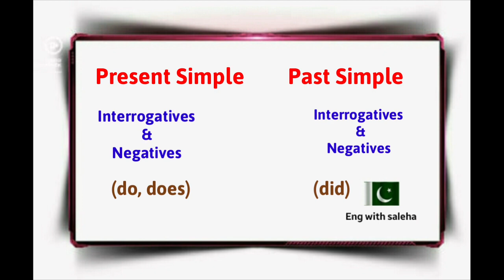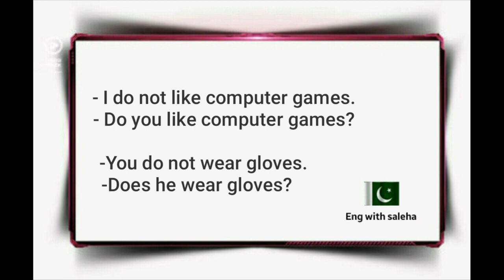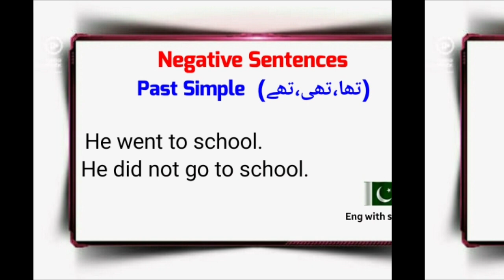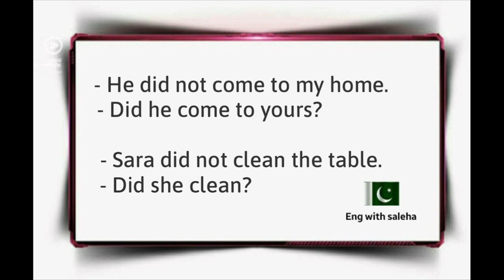Tenses Lesson# 10 Do, Does and Did.